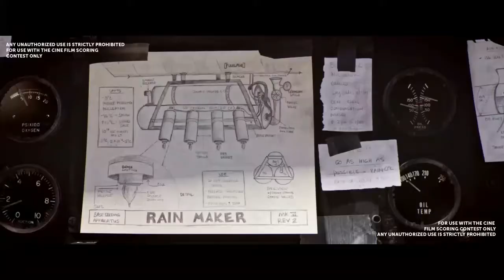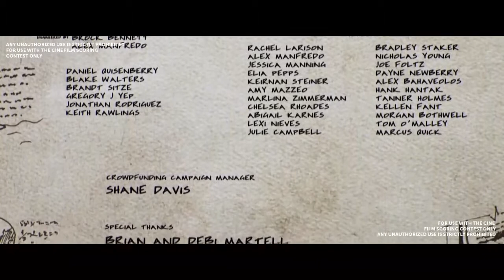The Ocean Maker short The Marvin Hamlisch Contest 2017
Scored and Mixed and Mastered by: William McDermott